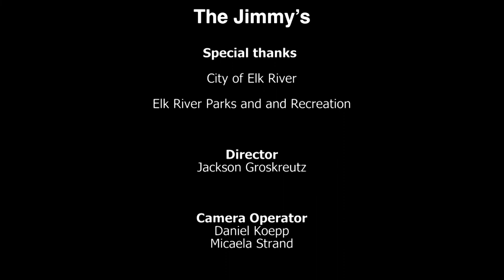Elk River 2022 - The Jimmy's (Riverfront Concert Series)